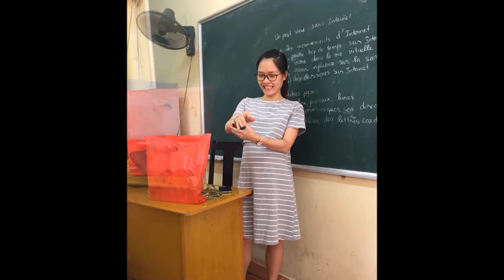groupe 19- E (2015-2021)